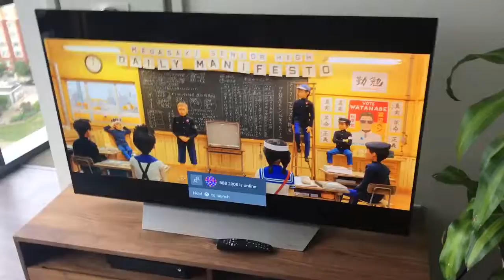Olek has life figured out